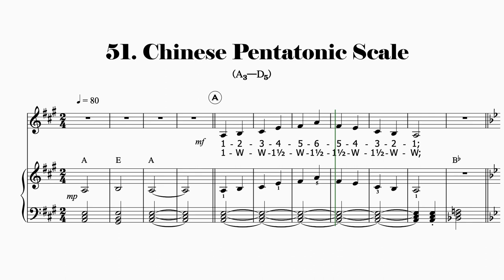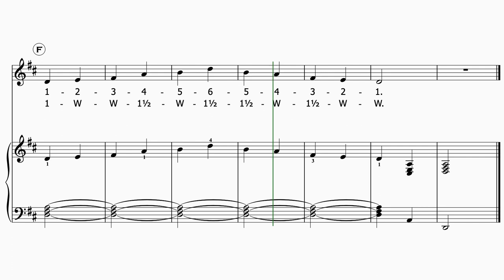51—Chinese Pentatonic Scale